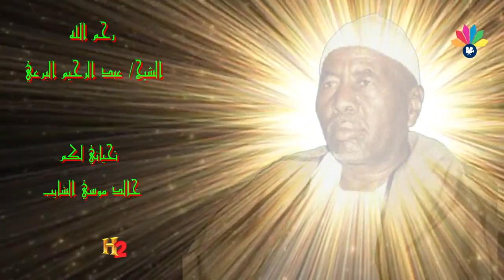جمال النظم و روعة اداء أولاد الشيخ البرعي - ضماني